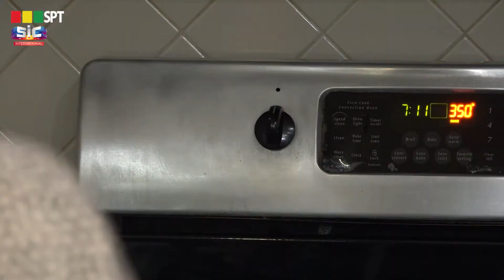BOM DIA COM PINKY HALLOWEEN